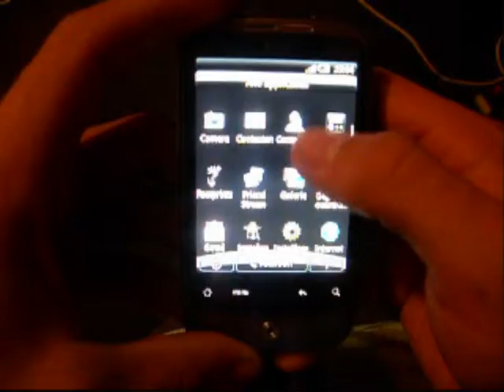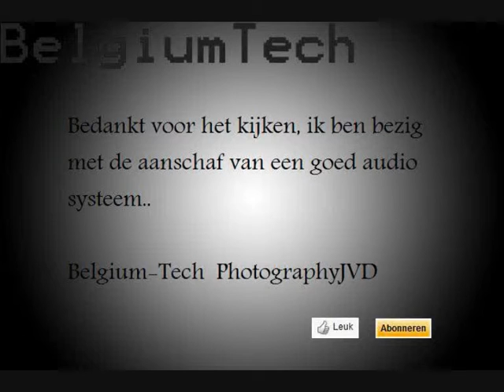HTC Wildfire review (Dutch) Belgium-Tech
Give away at 200subs!